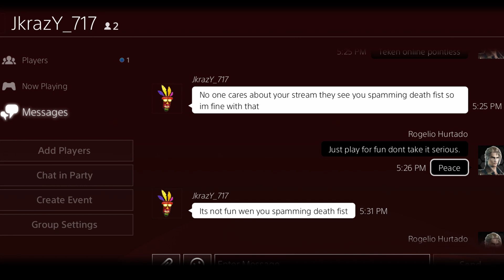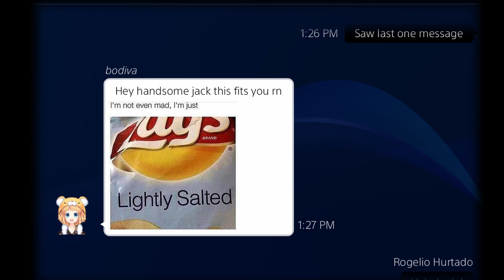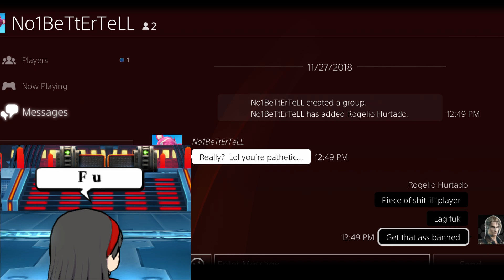GG00 Salt message compilation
Compilation of the salty messages i got on psn. Crazzy part is this is not all of em. Delete a whole bunch before I cam up with this idea whomp.
Also guy who talked about my rank. the mate is yellow and im genbu he obviously has no idea how tekken ranks are. and if you are wondering bout the gg's its cause had to censor due to you tube .